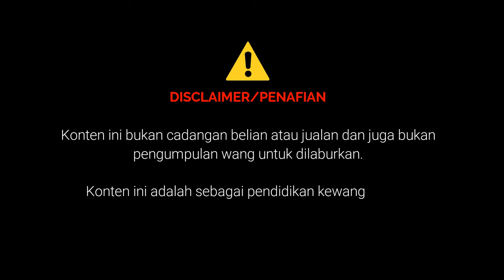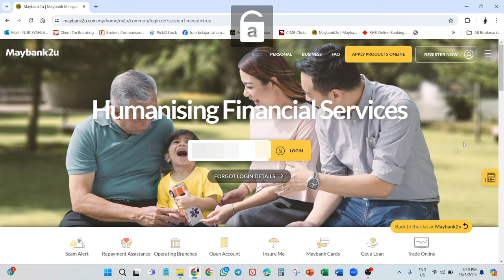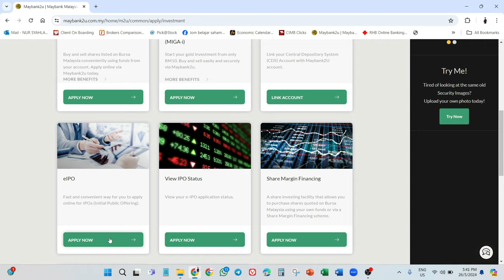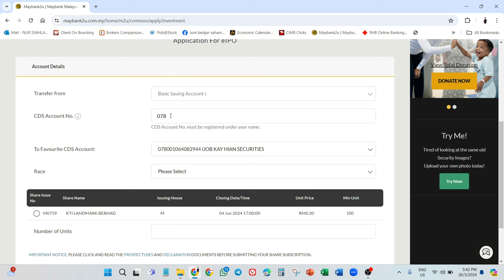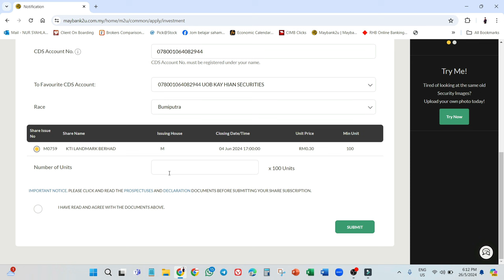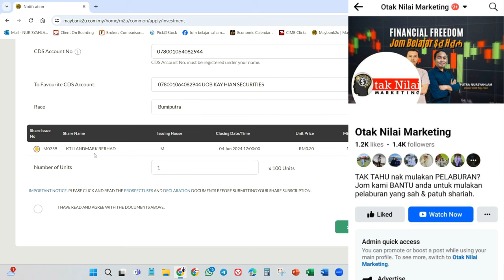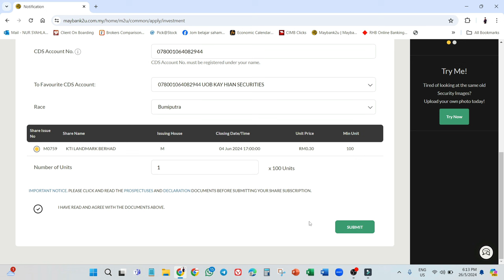CARA MOHON SAHAM IPO MELALUI ONLINE BANKING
Bagi yang belum ada akaun CDS lagi, boleh tekan link dibawah untuk proses buka akaun CDS.

Dislaimer/Penafian:
Konten ini bukan cadangan belian atau jualan dan juga bukan pengumpulan wang untuk dilaburkan. Konten ini adalah sebagai pendidikan kewangan dan pelaburan semata-mata.